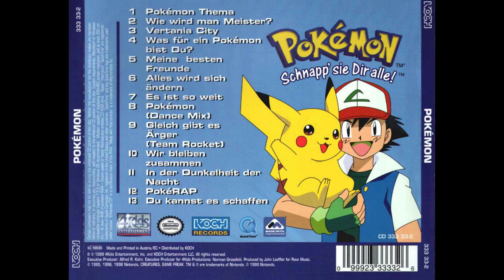Pokemon 1999 Schnapp sie dir alle 12 PokeRap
Aus meiner Sammlung